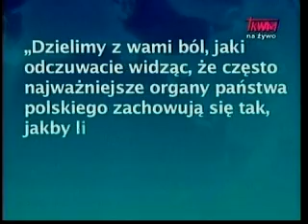Polish Studio (2011-01-01) - News from Poland